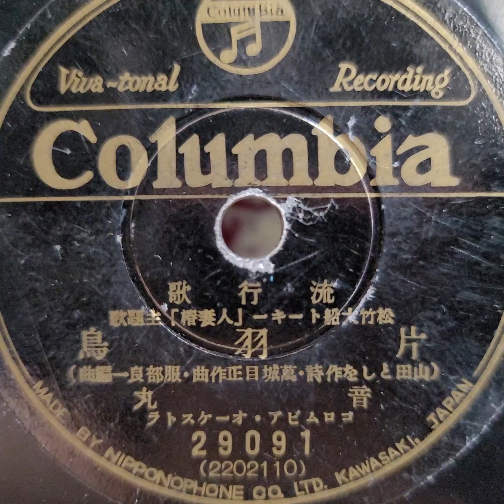音 丸 ♪片羽鳥♪ 1936年 78rpm record. Columbia Model No G ｰ 241 phonograph